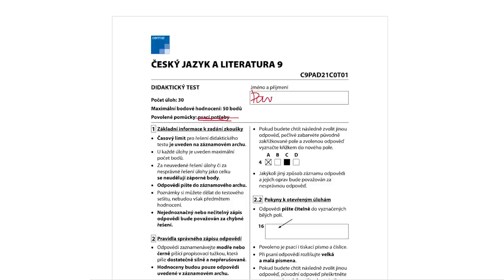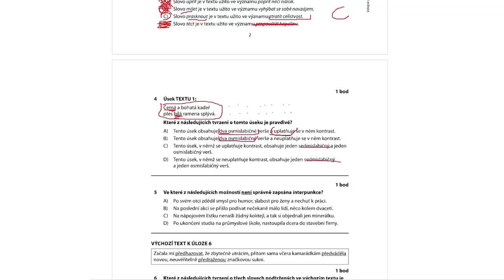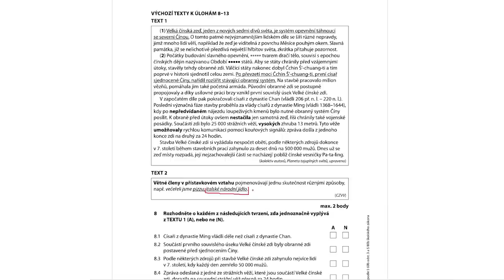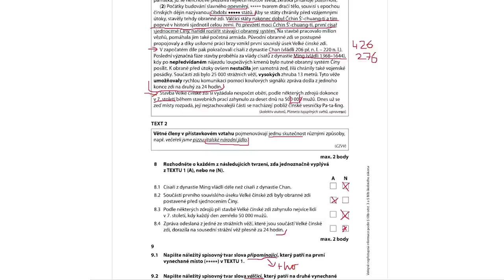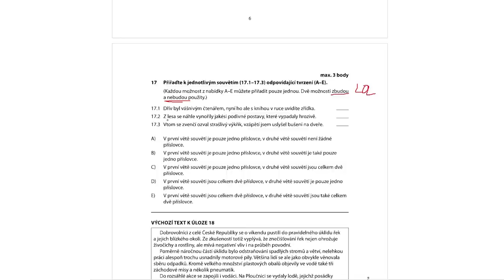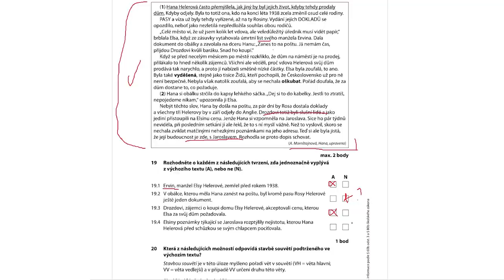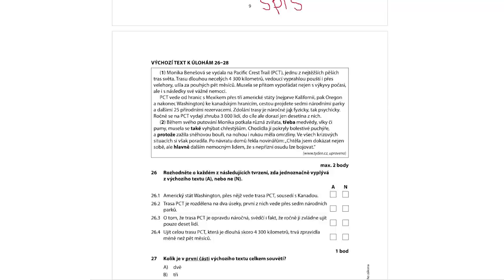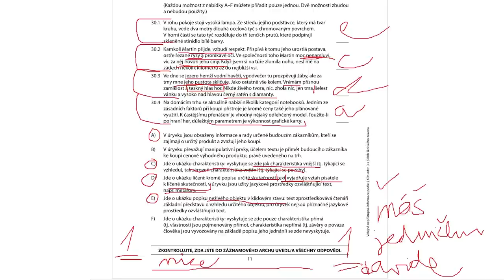EP157 cermat přijímačky z češtiny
Čau! V dnešním let's playi si zkusíme, jestli byly letošní přijímačky na střední školy vážně tak težké, jak se říká.

Moderuje: David Jirsa
Kamera a střih: Daniel Zezula